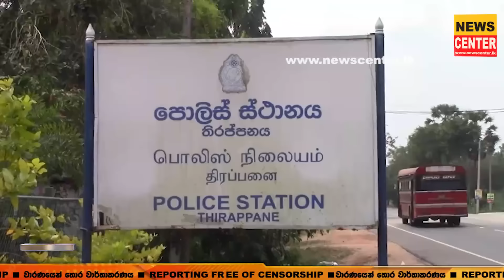ලහිරු තිරිමාන්න අනතුරක|රියදුරුට නින්ද ගිහින් ලොරියක හැප්පිලා|තිරිමාන්න රෝහලේ - මෙන්න සියලු දර්ශන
ක්‍රිකට් ක්‍රීඩක ලහිරු තිරිමාන්න අනතුරක | රියදුරුට නින්ද ගිහින් ලොරියක හැප්පිලා | මෝටර් රථය කුඩු පට්ටම් වෙලා | තිරිමාන්න රෝහලේ - මෙන්න සියලු දර්ශන